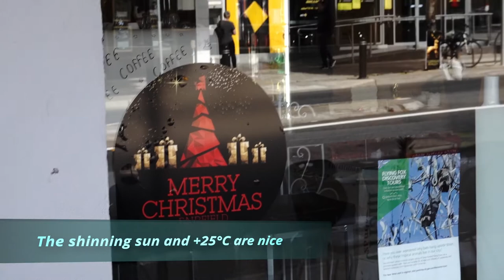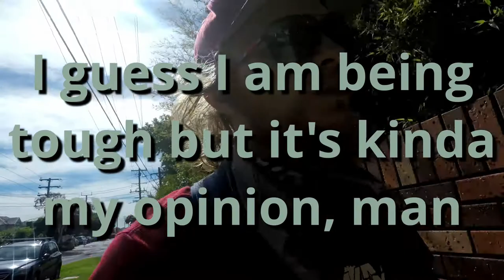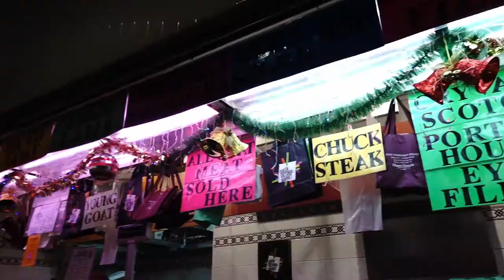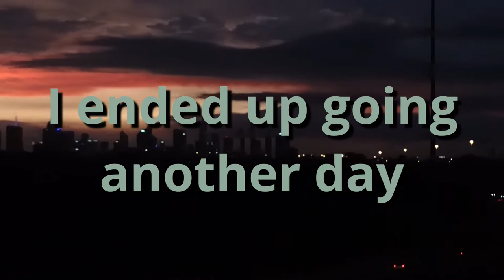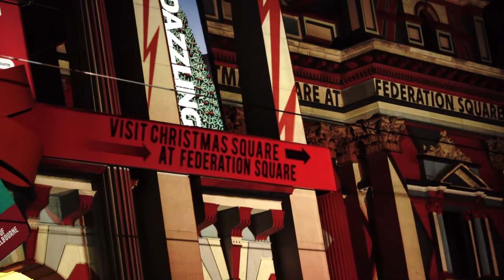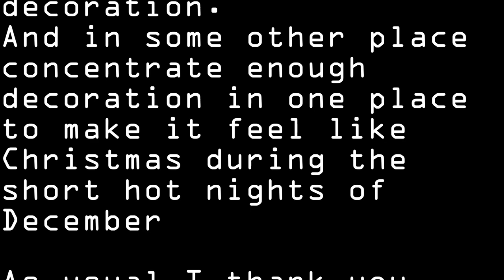"Christmas" in Melbourne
and Scott Dugdale with Deck The Halls
and Brent Bourgeois with Greensleeves Classic

My conclusion is that since Australia's climate is not matching the feeling and imagery around Christmas, they don't try too hard which in some place  looks odd and try to incite people to consume with barely noticeable decoration.
And in some other place concentrate enough decoration in one place to make it feel like Christmas during the short hot nights of December

I remind you that if  it's easy it's not funny
and see you in New York

Cheers